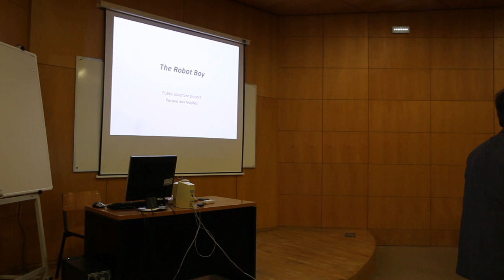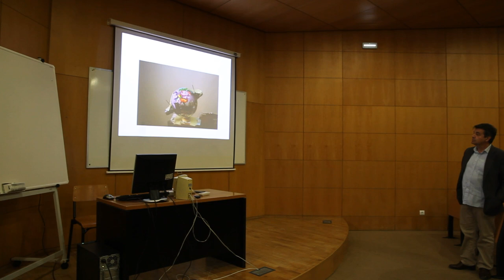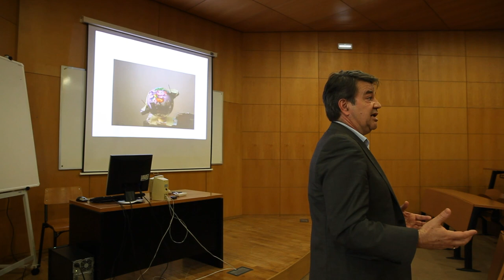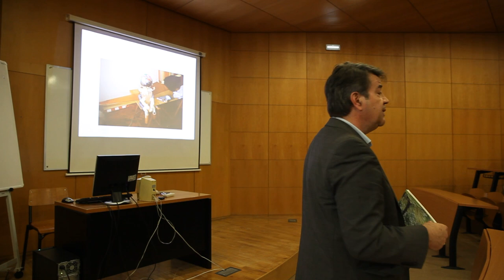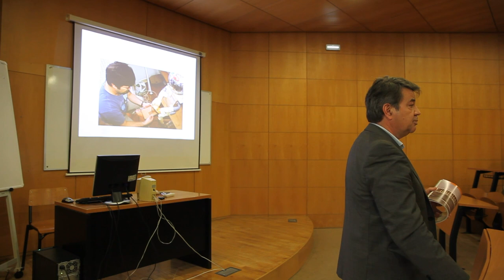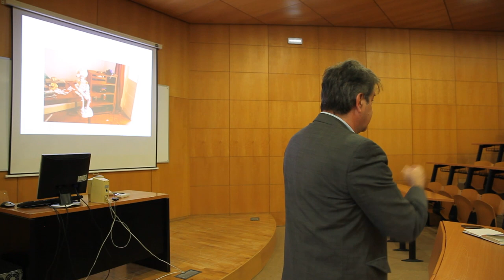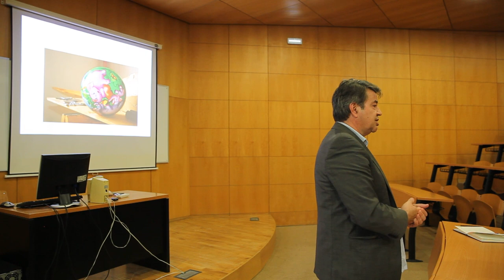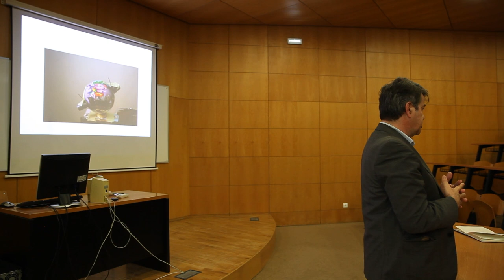Ciclo de Artes Visuais - Pedro Cabral Santo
O CIAC e a Universidade do Algarve promoveram mais uma palestra integrada no Ciclo de Artes Visuais, desta vez com o artista e investigador do CIAC Pedro Cabral Santo. A sessão decorreu no último dia 29 de março e lembramos que todas as sessões são de entrada livre.

Sobre o artista:
Pedro Cabral Santo estudou Pintura e Escultura nas Faculdades de Belas-Artes de Lisboa e Porto, especializando-se nas áreas expressivas afetas à instalação e à vídeo-instalação. Em paralelo, nos últimos 20 anos, tem vindo a desenvolver as atividades de artista plástico e comissário de exposições, destacando-se os eventos Tilt (Fundação Calouste Gulbenkian, Lisboa), O Pedro e o Lobo (Museu do Neo-realismo, Vila Franca de Xira), Il Communication (com Carlos Roque, Sala do Veado, Lisboa), X-Rated/Autores em Movimento (Galeria ZDB, Lisboa), O Império Contra-Ataca (co-comissariado, Galeria ZDB/Institulo La Capella (MACBA), Lisboa e Barcelona), Espaço 1999 (coorganizador,  Museu de História Natural, Lisboa), Fernando Brito 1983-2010 (Centro Cultural Vila Flor, Guimarães) e Manuel Vieira – CASA (Cordoaria Nacional, Lisboa). Expôs no Museu do Chiado (2011) a obra Sem Dó, com Ré (homenagem a Sá de Miranda), trabalho incluído nas comemorações dos painéis de São Vicente de Nuno Gonçalves, realizado em parceria com a artista Lula Pena; e o projeto (tríptico) Unconditionally (Colégio das Artes, Coimbra), Absolutely (Galeria VPF, Lisboa) e Unforeseeable (Ruínas de Milréu, Estói, Faro).

Em 2018, realizou uma exposição antológica relativa a 30 anos de trabalho intitulada Endless, no Centro Cultural Vila Flôr (Guimarães) e lançou os Livros SoundClimax (Slolen Books, 2020) e The Power of Love (Slolen Books, 2021).

Promovido pelo CIAC e pela FCT, o Ciclo de Artes Visuais é organizado pela Licenciatura de Artes Visuais, da Faculdade de Ciências Humanas e Sociais, da Universidade do Algarve.